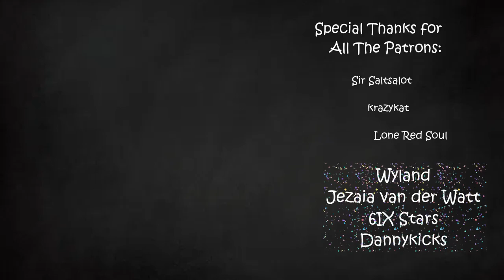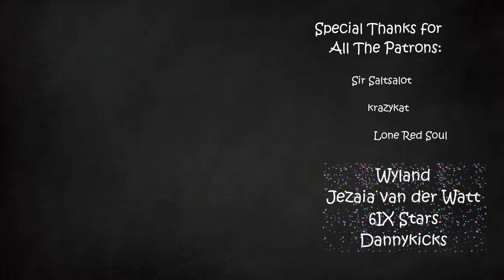Villainous Introduction | Arcane | Part 9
Dodging the anti-fair-use bot was a doozy this time… But in any case, episode 1 is done and dusted. I hope you’ve enjoyed this rambling journey thus far.

Music in order:
M.S. Solar – Cross Code
Torvus Bog – Metroid Prime 2
Infiltrate the Junk Factory – Kirby and the Rainbow Paintbrush
Merriment – Triangle Strategy